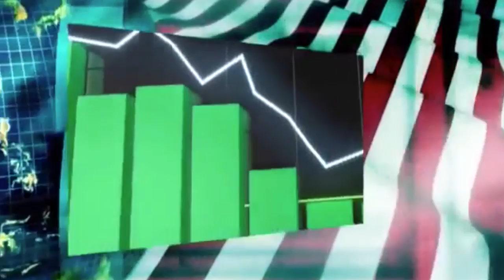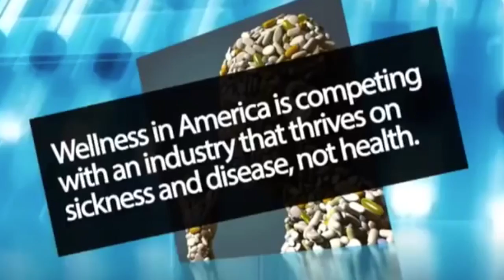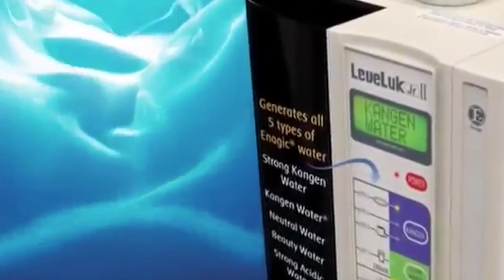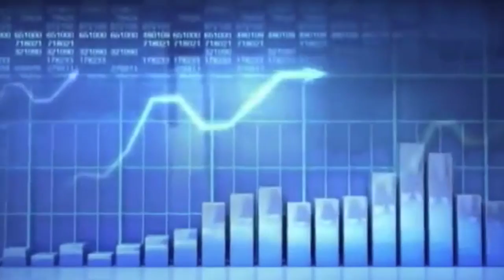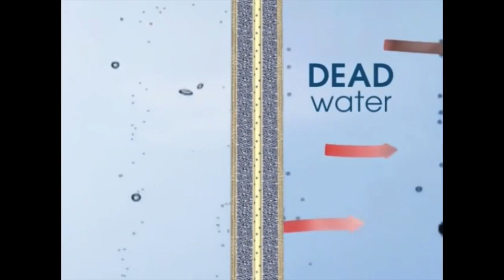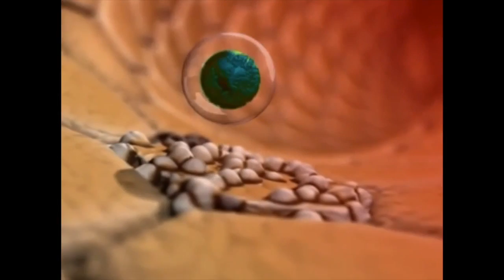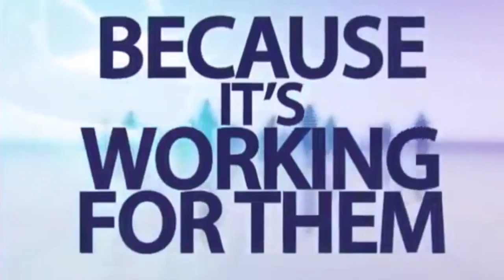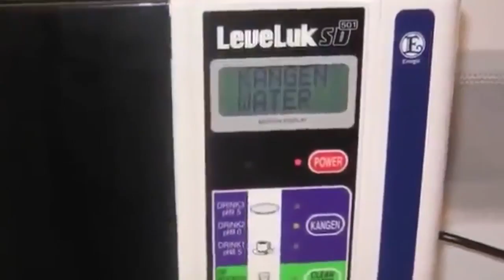Kangen Water - Acidic vs Alkaline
Everyday we are Acidic. . . Time to Change. .
Drink Kangen Water daily. . .